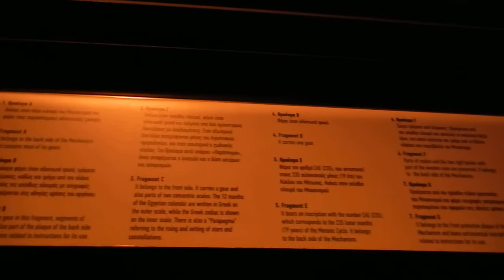The Antikythera Mechanism at the National Archaeological Museum of Athens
The Antikythera Mechanism at the National Archaeological Museum of Athens - and the amazing hologram exhibit. Short video by AND Inc. - an architectural visualization company - features client commissioned  projects or video footage sold on Microstock websites. The clips are done in 3D Studio MAX and Adobe AfterEffects.
AND Inc.